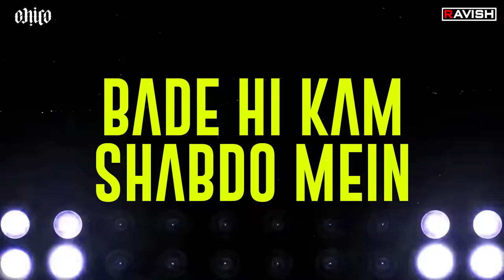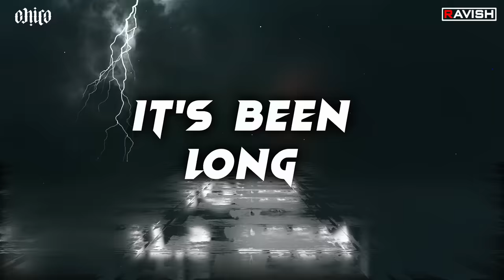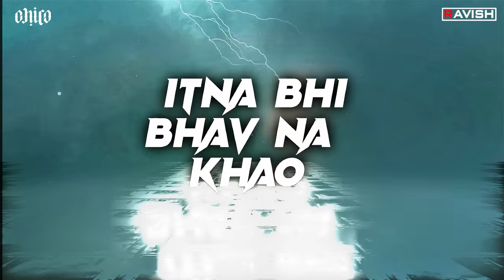Naagin X Naagin X Naagin | Club Mix | Belichi Nagin Nighali Troll Mix | DJ Ravish & DJ Chico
● About DJ Ravish :
★ Awarded Best DJ of Rajasthan at Rajasthan Fashion Awards 2018, 2019, 2020, 2021 & 2022

● Song Credits -
1) Naagin - Vayu, Aastha Gill, AKASA, Puri
2) Main Teri Dushman, Dushman Tu - Nagina
3) Bilanchi Nagin Nighali (Uttara Kelkar) - Jhonny Lever Version